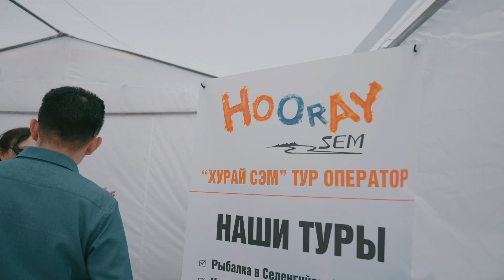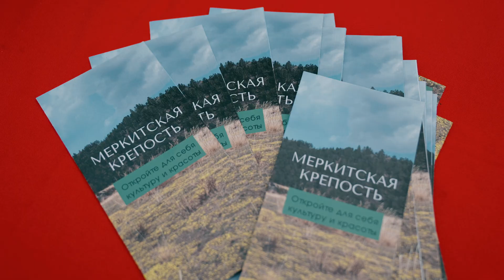Baikal travel mart 2022 (4K)